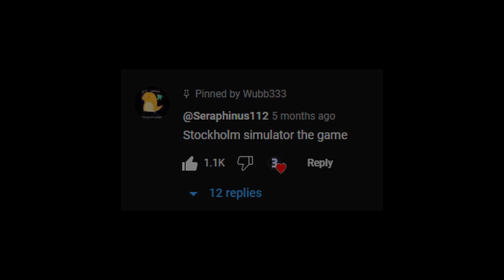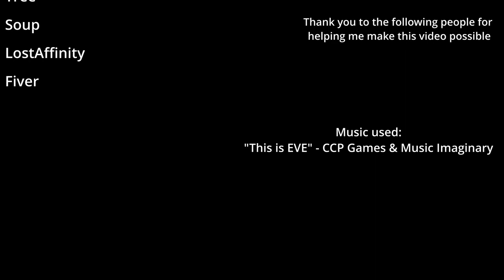This is War Thunder || War Thunder Cinematic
Ah yes, the game we all love and hate.

Thank you to everyone who submitted clips and made this video possible! I wouldn't have been able to do this without y'all!